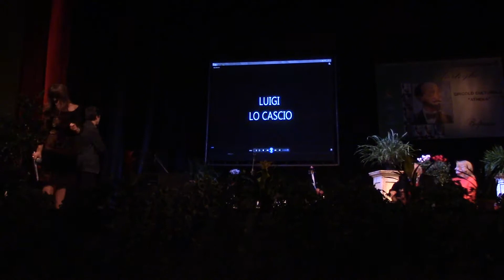Premio Martoglio 2014 a LUIGI LO CASCIO (Belpasso)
Premio alla Carriera - Flaminia Belfiore, Luigi Lo Cascio, Sarah Zappulla Muscarà, Anna Maria Spataro